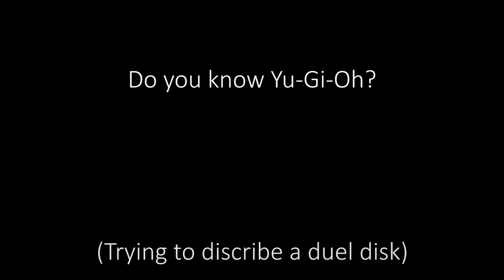Yu-Gi-Oh! Dating Tips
Norman and Piran asked people on the streets about their knowledge on Yu-Gi-Oh! Contrary to their expectations, they got some useful advices how to shape their dating life.